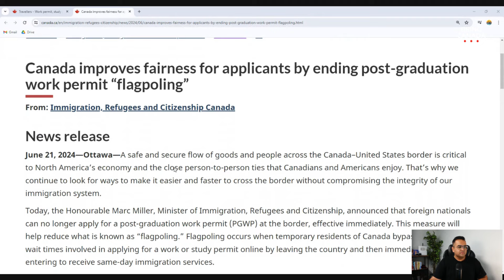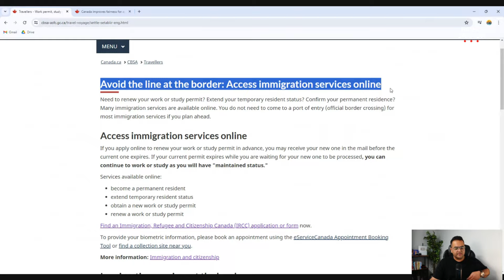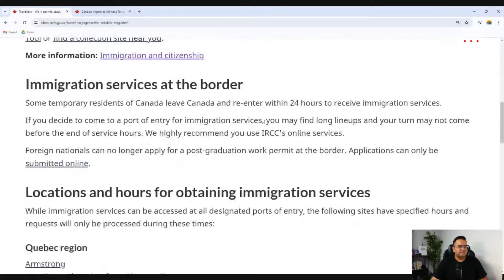More Changes! NO MORE PGWP at Border through Flagpoling - Canada Immigration Latest IRCC News